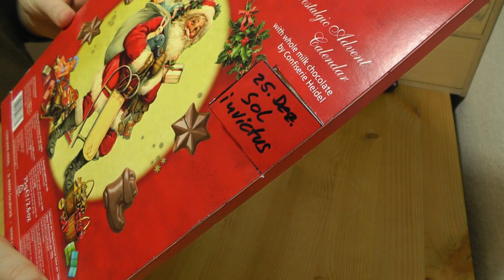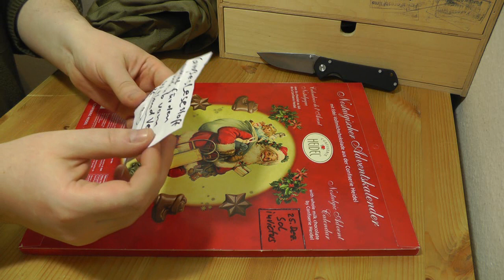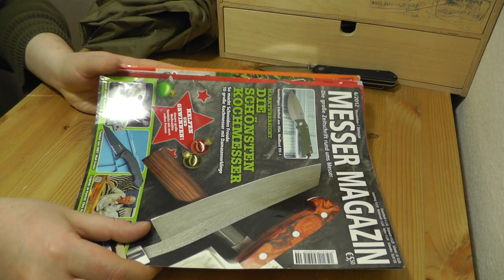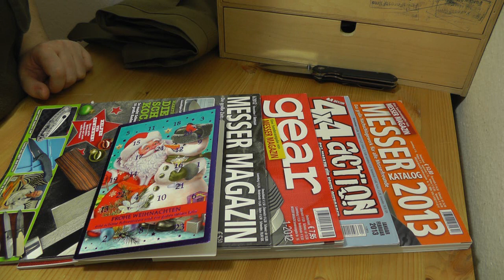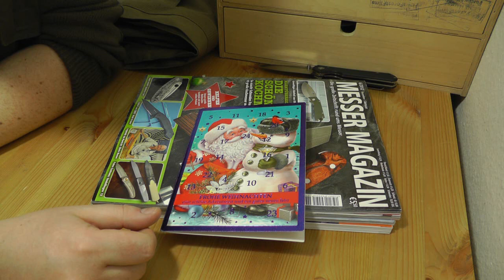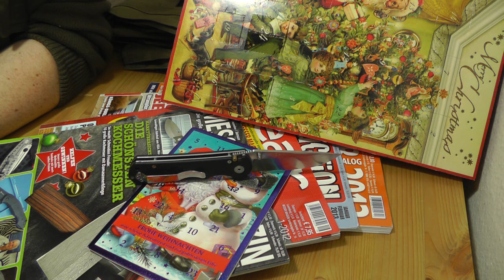25. Dezember | Adventskalender Giveaway